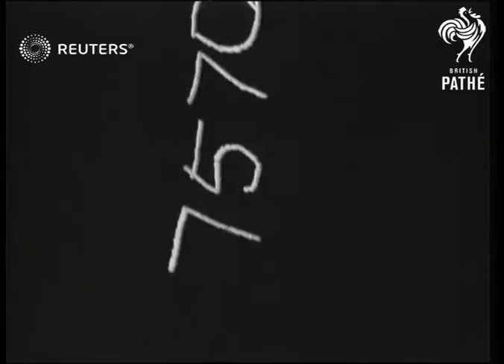SWEDEN: King Gustav 80 years old (1938)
Sweden celebrates royal birthday in a display of fervent patriotism as Europe's oldest monarch reaches new milestone.

Full Description:

NO SLATE INFORMATION

SWEDEN: Stockholm:
EXT
Gen. view carriage thru' crowded street.
Semi views of decorations.
Semi view poster of Gustav (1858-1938).
CU poster of Gustav.
Top gen. view & semi top view carriage...with King, Crown Prince Gustav Adolf..into Stadium & to standstill.
Top view crowds with flag top & semi views Gustav up steps.
Top view march past.
CU. banner past...Gustav in b-g.
Long view Gustav salutes.
Gen. view crowd on field..showing flags.
Semi view Gustav on horse.
Semi view Princess Sibylla & great-grand-daughter of King Princess Margaret.
CU Princess Margaret.
Long view Gustav presenting flag to helmeted soldier.
Semi view line of flags dipped past.
Gen. view planes overhead...dusk.

Royalty; King Gustavus V of Sweden (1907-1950), Celebrations - Anniversaries (Personal)
Background: Sweden celebrates royal birthday in a display of fervent patriotism as Europe's oldest monarch reaches new milestone.